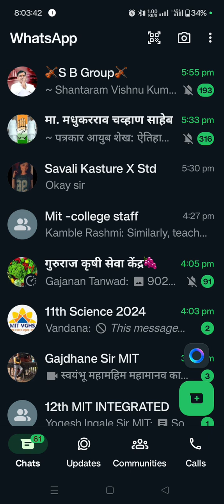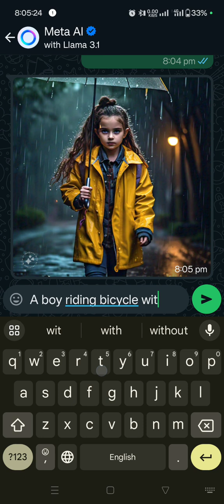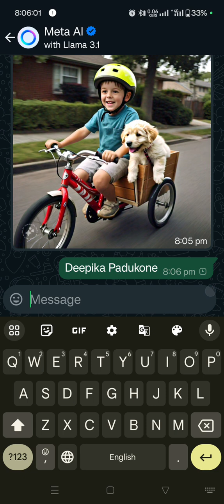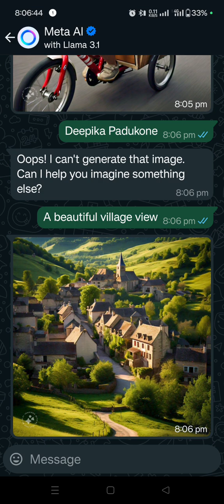व्हाट्सअप च्या मदतीने बनवा अशा इमेजेस व्हाट्सअप वरच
recently WhatsApp has launched WhatsApp meta AI it help us to create images with the help of meta tab in the WhatsApp itself learn how to create creative images on the WhatsApp itself this video will guide you how to make images with the help of metai on the WhatsApp interface check it out